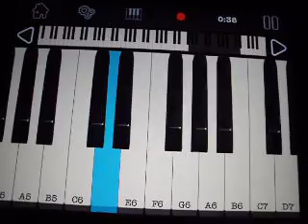Sadness And Sorrow Ipad Piano Test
Sadness And Sorrow Piano Test